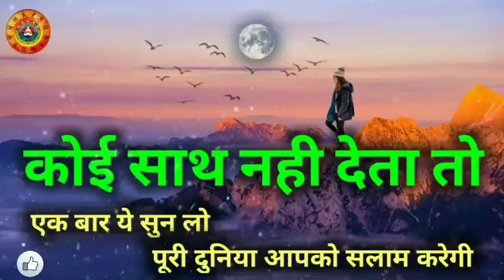तुला राशि कोई साथ नही देता तो ये सुन लो/Tula Rashi Koi Sath Nhi Deta Toh Ye Sun Lo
तुला राशि कोई साथ नही देता तो ये सुन लो